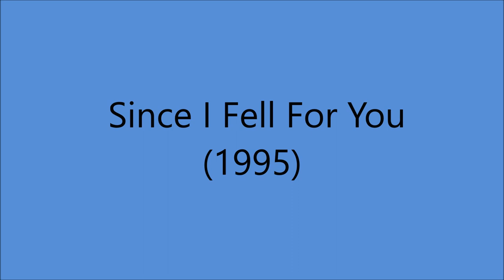Anita Carter - Since I Fell For You (c.1995).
( Written by  Woodrow Johnson).
1st. Recorded 1945 by Ella Johnson

Issued ONLY on CD "Yesterday"
*NOTE : Only Time Anita Recorded This Song SOLO

All Session Personnel

Recorded Circa 1995 Cedar Hill Refuge, Hendersonville, TN –
Anita Carter [vcl solo], Chet Atkins [gt/leader], Mark Howard [gt/leader],
Kerry Marx [gt/leader],John Carter Cash [ac gt], Johnny Cash  [ac gt], David Jones  [ac gt], Pat McLaughlin  [ac gt] , Jack Clement  [ac gt/dobro], David R. Ferguson/ Jimmy Tittle  [ac gt/bass], Roy Huskey Jr. [bass], Kenneth Malone/ Hugh Waddell [drums], Charles Cochran [piano], Anita Carter, Lorrie Carter Bennett, Helen Carter [hmny vcl].
Executive Producers : Johnny Cash and June Carter Cash
Producer : David R. Ferguson
Associate Producer : Jimmy Tittle.

Born Ina Anita Carter in Maces Spring VA (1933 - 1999)...Anita Recorded 173 Songs from 1950 to 1972 And 1996...She Performed for nearly 50 Years as Lead Vocalist w/The String Bass and Guitar